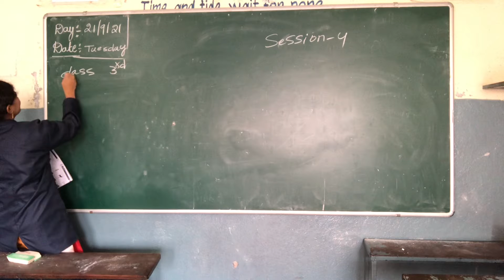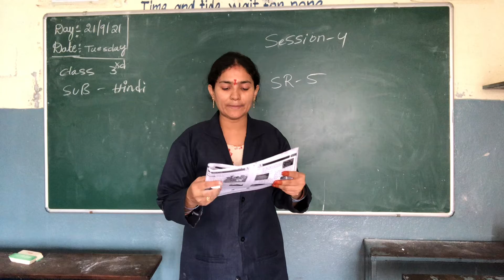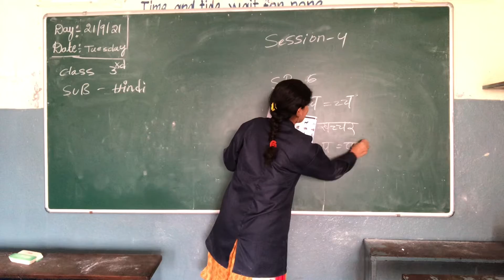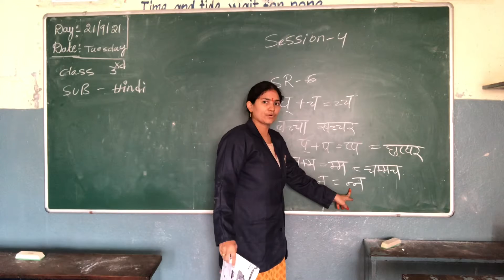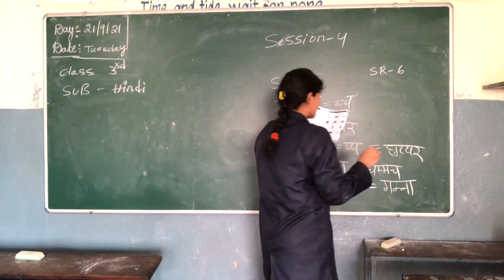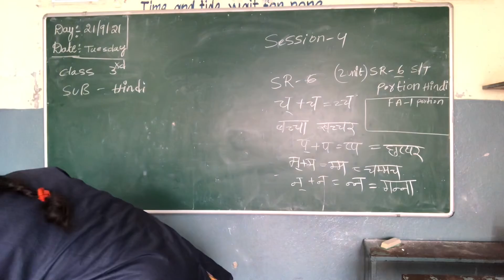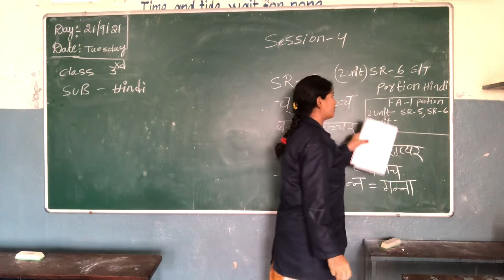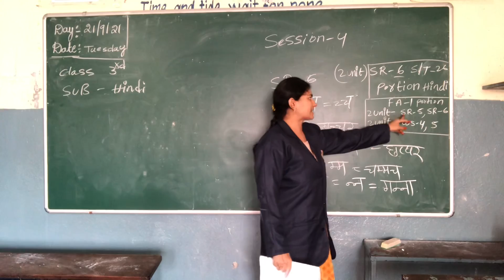Class 3 Hindi session 5